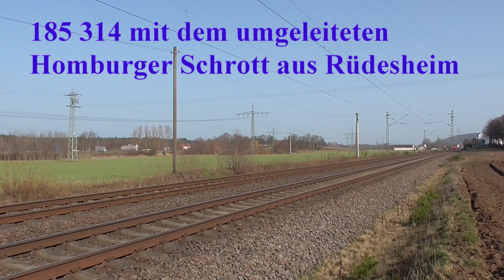Bahnverkehr auf der KBS 670, mit Saartal Umleiter - Vogelbach 24/02/21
DE - Hallo liebe Eisenbahnfreunde,
Trotz Corona Krise konnte ich am 24. Februar 2021 in die Pfalz fahren.
Ziel war die Pfälsische Ludwigsbahn bei Vogelbach. Wegen Bauarbeiten im Saartal, waren einige Züge über die KBS 670 umgeleitet worden. Unter anderen die Erzbomber in Richtung Dillinger Hütte.
Es sind auch andere Züge vorbei gefahren.
Am ende ging es noch nach Rehweiler um die Übergabe Rammelbach - Einsiedlerhof zu erwigen.
MfG und bleibt gesund.

FR - Bonjour amis ferroviphiles,
Malgré les restrictions de la crise sanitaire, j'ai pu me rendre fin février, en Allemagne, dans le Palatinat, non loin de Homburg/Saar. En effet, cela faisait plus de 5 ans que je n'avais plus mis les pieds le long de la ligne Sarrebruck - Mannheim.
Le hasard a voulu qu'en raison de travaux sur la ligne de la vallée de la Sarre, certains trains étaient détournés par le Palatinat. Entre autres, les trains de coke alimentant les hauts-fourneaux de Dillingen.
C'est donc un trafic diversifié qui a circulé ce jour- là.
Enfin, la desserte assurée en 294 pour Rammelsbach a aussi pu être immortalisée.
Bon divertissement
A bientôt et gardez la santé.